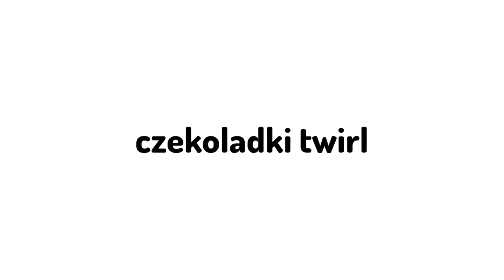MINIATUROWE VS NORMALNE JEDZENIE 😱🍬 | Dominik Rupiński & Paweł Zmitrowicz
👍🏻 10 000 łapek w górę = KOLEJNY FILM ZE SŁODYCZAMI!

WRACAM Z KOLEJNYM ODCINKIEM DOTYCZĄCYM SŁODYCZY!🔥💟 Będziemy dziś robić challenge MINIATUROWE VS NORMALNE JEDZENIE😱 ciastka, czekolady, batony i wiele więcej!!😱 Kto się naje? a komu trafią się same miniaturki?...Sprawdźmy to!😂 a Wy...przekonajcie się oglądając do końca!💟
🌟Włącz powiadomienie o filmach, żeby nic nie przegapić! 🌟